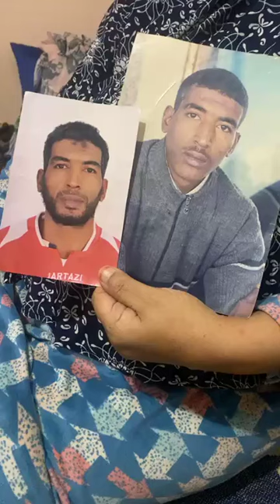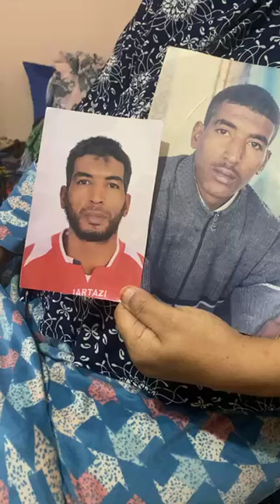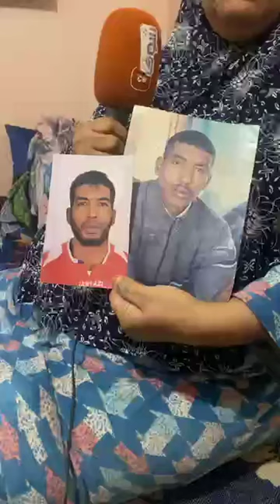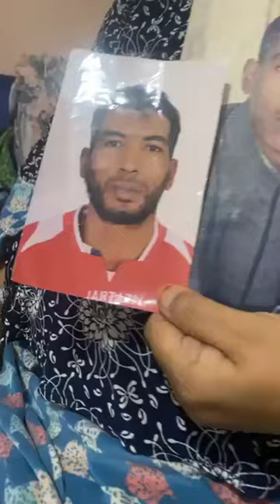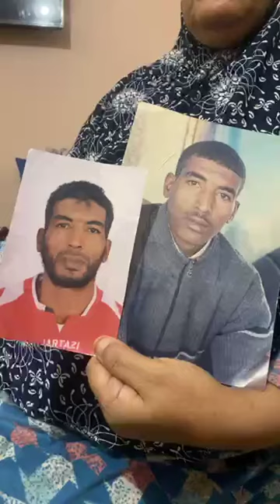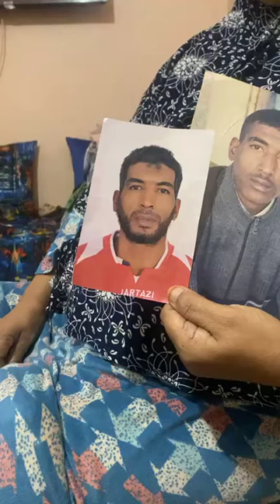اسماعيل شاب فعمرو 40 سنة اختفى منذ 20 يوم بسبب اضطرابات نفسية وعائلته تناشدكم.. شكون شافو؟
مباشرة من الدار البيضاء:اسماعيل شاب فعمرو 40 سنة اختفى منذ 20 يوم بسبب اضطرابات نفسية وعائلته تناشدكم.. شكون شافو؟
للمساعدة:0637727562